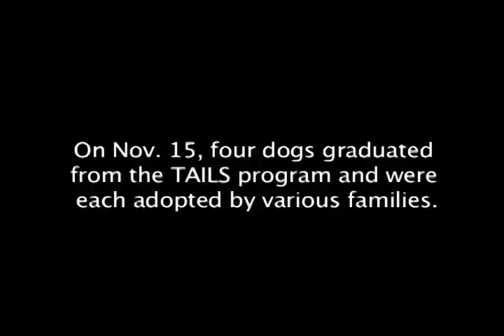Transitioning Animals into Loving Settings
The San Mateo Sheriff's office partners with the Humane Society for an 8 week Program called TAILS, allowing inmates in a minimum security facility to train dogs that are deemed unable to be adopted.

Handlers from the Peninsula Humane society teach weekly obedience classes  for the inmates and their dogs. So far 18 dogs have graduated from this program and been adopted by various families throughout the bay.